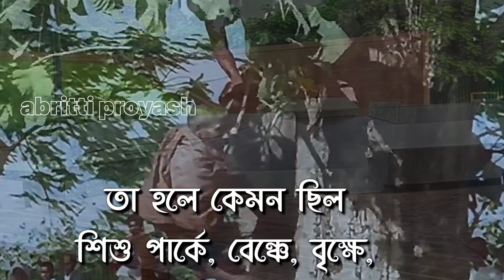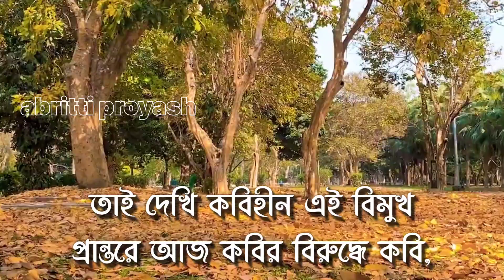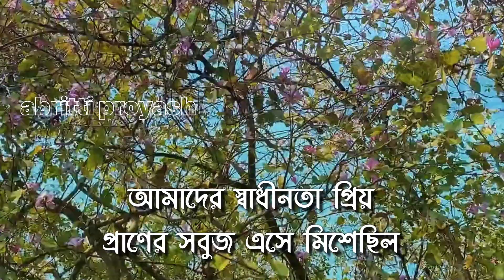বঙ্গবন্ধুর কবিতা • bangabandhur kobita • shadhinota dibosh er kobita • স্বাধীনতার কবিতা আবৃত্তি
কবিতা : স্বাধীনতা, এই শব্দটি কীভাবে
             আমাদের হলো
কবি : নির্মলেন্দু গুণ
আবৃত্তি : তিথি

একটি কবিতা পড়া হবে, তার জন্য কী ব্যাকুল
প্রতীক্ষা মানুষের: ‘কখন আসবে কবি?’
‘কখন আসবে কবি?’
শত বছরের শত সংগ্রাম শেষে,
রবীন্দ্রনাথের মতো দৃপ্ত পায়ে হেঁটে
অতঃপর কবি এসে জনতার মঞ্চে দাঁড়ালেন।

তখন পলকে দারুণ ঝলকে তরীতে উঠিল জল,
হৃদয়ে লাগিল দোলা,
জনসমুদ্রে জাগিল জোয়ার সকল দুয়ার খোলা।
কে রোধে তাঁহার বজ্রকণ্ঠ বাণী?
গণসূর্যের মঞ্চ কাঁপিয়ে কবি শোনালেন তাঁর
অমর কবিতাখানি:
‘এবারের সংগ্রাম আমাদের মুক্তির সংগ্রাম,
এবারের সংগ্রাম স্বাধীনতার সংগ্রাম।’

সেই থেকে স্বাধীনতা শব্দটি আমাদের।

This is a Tithi Susmita kobita recitation video. Also this kobita abritti video direction by Tithi Susmita.

Please avoid other methods of copying or duplicating the video and help us support anti-piracy measures in any way you can. Abritti Proyash
Category
Entertainment
Abritti Proyash || আবৃত্তি প্রয়াস ||

Desher kobita
স্বাধীনতার কবিতা
বিজয় দিবসের কবিতা
Bengali Kobita Abritti

loneliness poem
kobita abritti
recitation
poem
abritti
bangla kobita
best kobita
bangla kobita pdf
famous poems
Love poems
poem in bengali
kobita in bengali
Selected poems
selected poems lyrics
Bengali poem recitation
bengali poem bangladesh
Bengali poem abritti
Bengali poem audio
emotional bengali poem
Bengali poem caption
bengali poem channel
Bengali poem for love
bengali poem for farewell
Bengali poem video
bengali poetry
bengali poetry video
Bengali kobita
bangla kobita
Bangla kobita abritti
bangla kobita video
Bangla kobita emotional
Bangla sad poem
Bengali sad poem
bangla dukher kobita
bangla kobita for love
bengali poem female voice
kobita.poetry
bengali poetry
Dukher kobita bangla
sad kobita
Bangla sad kobita
Bengali poem collection
bangla kobita abritti
Bangla kobita video
bangla kobita emotional
bangla sad poem
Bengali sad poem
bangla dukher kobita
Kobita
Poetry
Bengali poetry
Dukher kobita bangla
Sad kobita
Bangla sad kobita
Bengali poem collection
Bangla kobita collection
Banglar kobita
Bangla kobita path
দেশের কবিতা
Bangladesh er kobita
Independent Day poem in Bangladesh
victory Day poem in Bangladesh
victory Day poem in Bangla
Independence Day in Bangla
victory Day kobita
bijoy dibosh kobita
shadhinota dibosher kobita
desher kobita
Bangladesh kobita
কবিতা সমগ্র